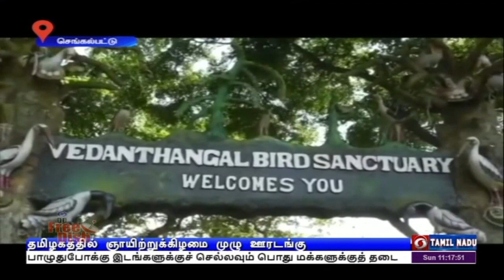PodhigaiTamilNews பொதிகைசெய்திகள்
தமிழகத்தில்  முழு ஊரடங்கையொட்டி வீடுகளை விட்டு மக்கள் வெளியே வராததால், சாலைகள் வெறிசோடி காணப்படுகின்றன.